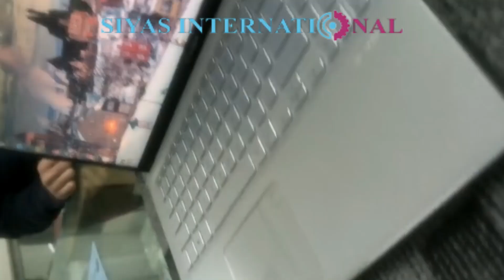Brezel & Lock Damage Asus x515f Repair || Laptop Repair Shop in Jaipur 6375866585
ANY LAPTOP ACCESSORIES  &  PARTS  AVAILABLE IN OUR  WEBSITE  SIYAS INTERNATIONAL

Siya's international service centre located in jaipur, our office is established since from 2012 in jaipur, ( 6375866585 / 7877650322 ) we have highly professional team and engineers for all kind of laptops and desktop repair and service , also we provide laptop peripherals and many more , apart  we cover all the brads majorly  like DELL , HP, LENOVO, ASUS , ACER, APPLE, SONY, TOSHIBA,  MAC, MSI, AVITA, HCL, ETC. our mot is to  provide genuine  service and support to our customers.

 HELLO GUYS WE SELL SECOND HAND  LAPTOP ALONG WITH LAPTOP REPAIR.
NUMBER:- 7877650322